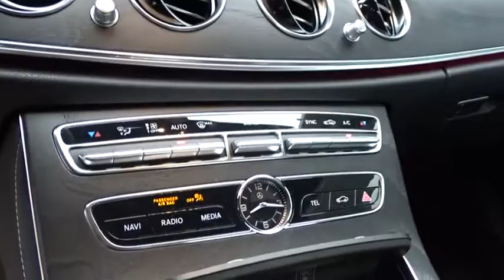2018 Mercedes-Benz E-Class Pleasanton, Walnut Creek, Fremont, San Jose, Livermore, CA 18-2065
2018 Mercedes-Benz E-Class
2018 Mercedes-Benz E-Class E 400 - Stock#: 18-2065 - VIN#: WDDZF6GB1JA444909

AMG LINE EXTERIOR  -inc: AMG Bodystyling  Perforated Front Brake Discs,BLACK HEADLINER,PREMIUM 1 PACKAGE  -inc: KEYLESS GO Comfort Package  KEYLESS GO  HANDS-FREE ACCESS  Electronic Trunk Closer  Blind Spot Assist  Heated Front Seats  Rearview Camera  SiriusXM Satellite Radio  free trial period  Inductive Wireless Charging w/NFC Pairing  Active Parking Assist,BURMESTER SURROUND SOUND SYSTEM  -inc: 13 high-performance speakers  9-channel DSP amplifier w/590 watts  Frontbass technology  sound optimization  noise compensation and Dolby 5.1/DTS support,REAR SEAT ENTERTAINMENT AND COMFORT ADAPTER,PANORAMA SUNROOF,REARVIEW CAMERA,LED LOGO PROJECTOR,WHEEL LOCKS,REAR DECK SPOILER,WHEELS: 19 AMG TWIN 5-SPOKE  -inc: Wheels: 19,BLACK  MB-TEX UPHOLSTERY,COMFORT BOX,POLAR WHITE,HEATED FRONT SEATS,ILLUMINATED STAR  -inc: full time illumination,Turbocharged,All Wheel Drive,Power Steering,ABS,4-Wheel Disc Brakes,Brake Assist,Aluminum Wheels,Tires - Front Performance,Tires - Rear Performance,Sun/Moonroof,Generic Sun/Moonroof,Heated Mirrors,Power Mirror(s),Integrated Turn Signal Mirrors,Power Folding Mirrors,Rear Defrost,Intermittent Wipers,Variable Speed Intermittent Wipers,Rain Sensing Wipers,Rear Spoiler,Daytime Running Lights,Automatic Headlights,Navigation System,Bluetooth Connection,Smart Device Integration,MP3 Player,Steering Wheel Audio Controls,Auxiliary Audio Input,Hard Disk Drive Media Storage,Power Driver Seat,Power Passenger Seat,Bucket Seats,Driver Adjustable Lumbar,Passenger Adjustable Lumbar,Seat Memory,Pass-Through Rear Seat,Rear Bench Seat,Adjustable Steering Wheel,Trip Computer,Power Windows,Leather Steering Wheel,Keyless Start,Keyless Entry,Power Door Locks,Remote Trunk Release,Universal Garage Door Opener,Cruise Control,Climate Control,Multi-Zone A/C,Premium Synthetic Seats,Auto-Dimming Rearview Mirror,Driver Vanity Mirror,Passenger Vanity Mirror,Driver Illuminated Vanity Mirror,Passenger Illuminated Visor Mirror,Floor Mats,Cargo Shade,Mirror Memory,Security System,Engine Immobilizer,Traction Control,Stability Control,Front Side Air Bag,Telematics,Tire Pressure Monitor,Driver Air Bag,Passenger Air Bag,Front Head Air Bag,Rear Head Air Bag,Passenger Air Bag Sensor,Knee Air Bag,Child Safety Locks,Back-Up Camera